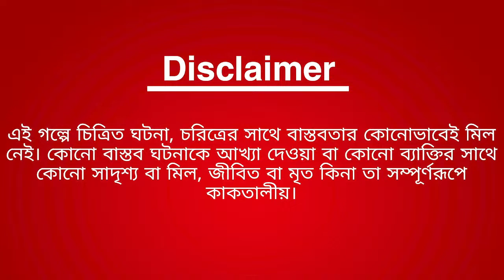Thriller Bypass Live Stream | Bakul | Pracheta Gupta | Full Episode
Thriller Bypass presents Pracheta Gupta's 'Bakul'. LIVE STREAM.

Introduction - Udita
Bakul - Patrabali
Bakul's father - Rahul
Bakul's mother - Udita
Bakul's stepmother - Udita
Tirtha - Rahul
Policeman - Rahul

Episode direction and Ranjan & Rajani Mallick - Moyuresh

Sound design : Rahul Raha (RR MUSIC CUBE)
Poster design : Rounak Mandal
Social Media Publicity : Shouvik Saha

Please Use Your Headphone For Better experience.
This Audio Podcasting Available On Digital Platforms.

Intro Visual and Audio Element & Poster is Copyrighted Content of RR MUSIC CUBE Originals (on behalf of Thriller Bypass). Any Unauthorized Publishing is Strictly Prohibited.